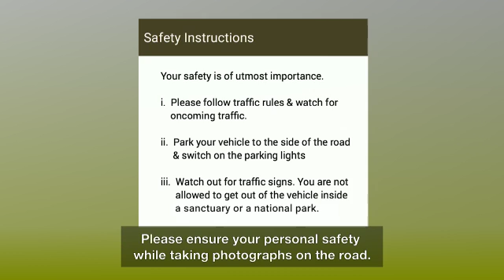Roadkills is a citizen science app that takes the public's help to protect wildlife. Install the app from Google Play Store by clicking or by visiting
This app is a great way for you to help safeguard India's wildlife.